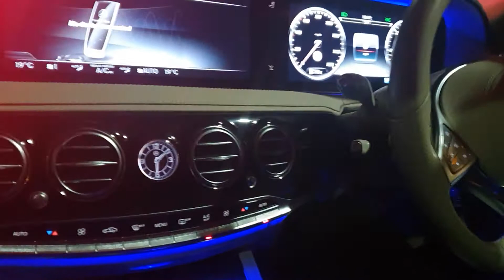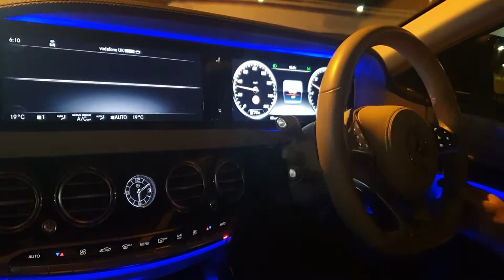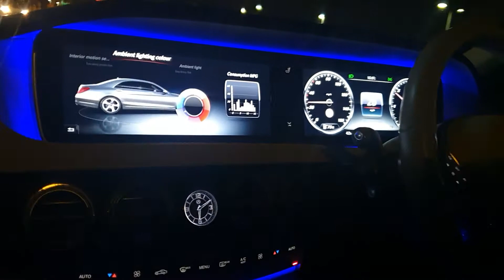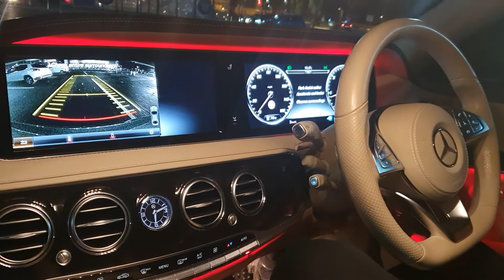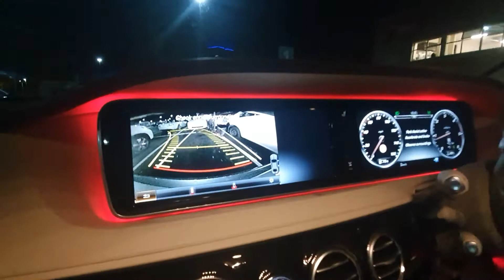Congratulating My Brother For New Mercedes S Class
Bas Nazare Lutto Zindgi De Up and Down Chalde Rhende Aa Sajno.